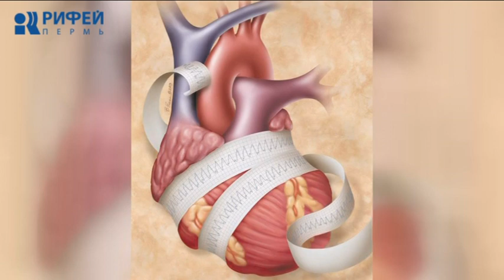Ваше здоровье. Подростки и кофе